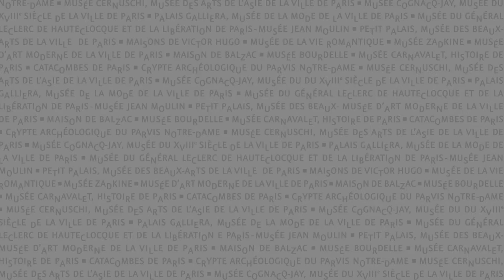Exposition Henry Darger | Musée d'Art moderne de la Ville de Paris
Exposition jusqu'au 11 octobre 2015 au musée d'art moderne de la Ville de Paris.